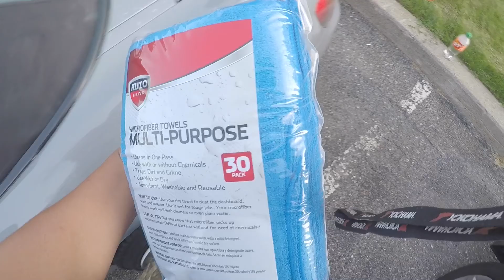HummyHitVTEC | Road to HDAY | Part 2